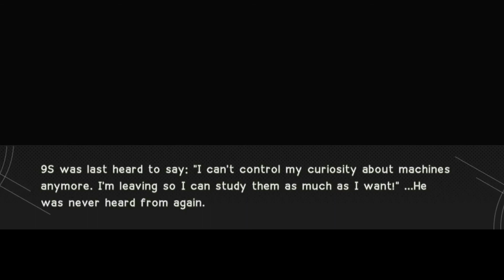Nier: Automatic Waifu Review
I played through every manga fan's wet dream, the original inspiration to Rule 34 - Nier: Automata. Here are my thoughts.